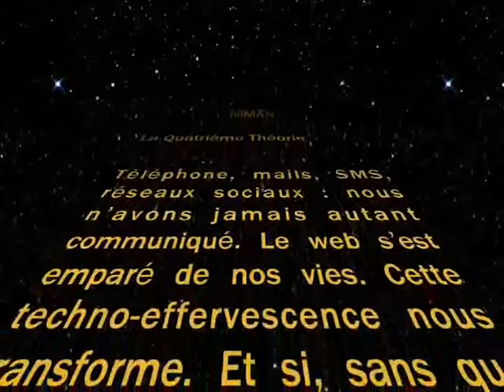La quatrième théorie - Générique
Présentation du thriller écrit sur Twitter. Sortie en librairie le 27 mars 2013. Sur une musique d'Henri A.